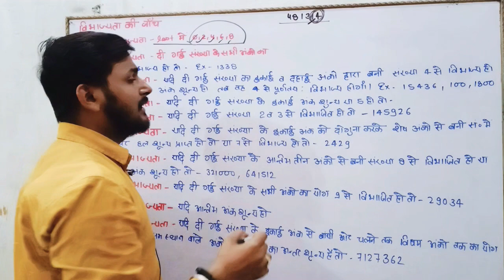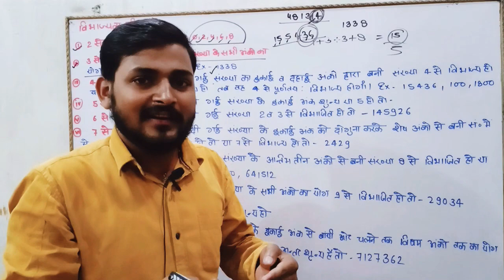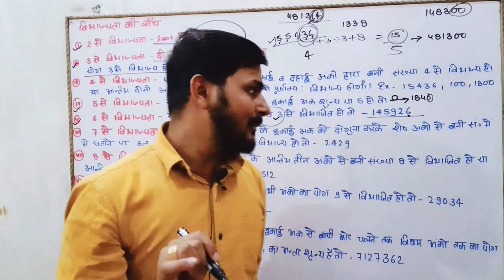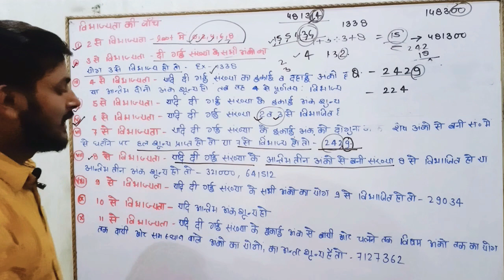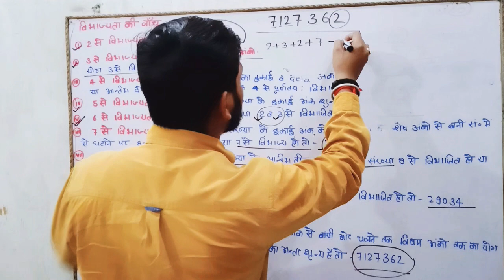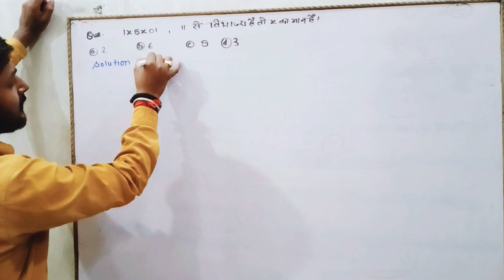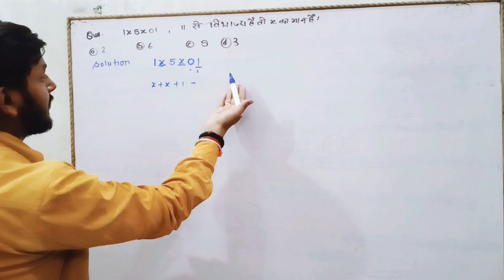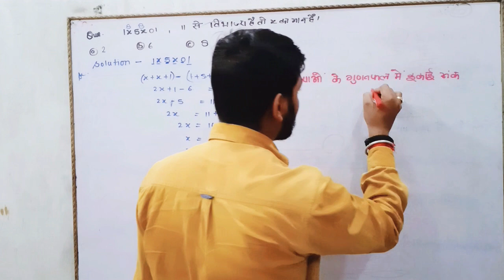विभाज्यता की जांच.. संख्या पद्धति By Suryansh Saxena Sir